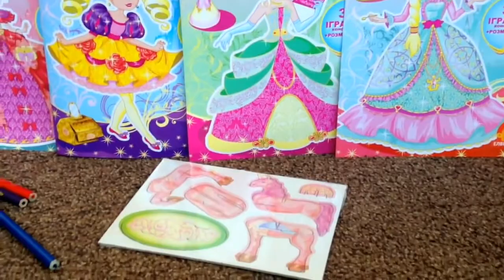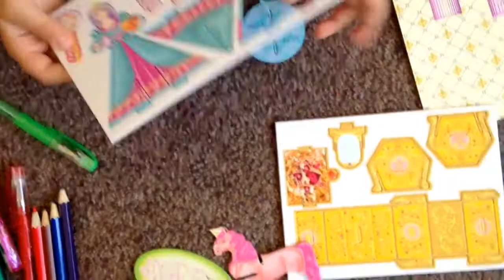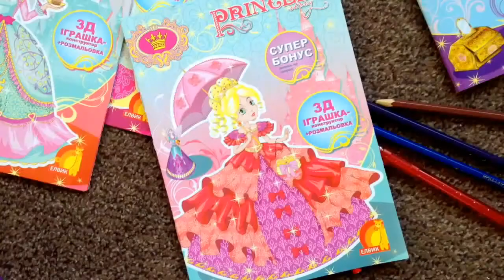Раскраска и 3D игрушка-конструктор. Princess Story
3D игрушка-конструктор + раскраска
Замечательный набор для принцесс! Маша рекомендует!
В набор входит:
Книга - раскраска; 3D игрушка - конструктор из картона; Дополнительные элементы для 3D игрушки; Объемная панорама дворца в одной из книг; Супер - бонус для всего комплекта.
Составление 3D игрушки без ножниц и клея!